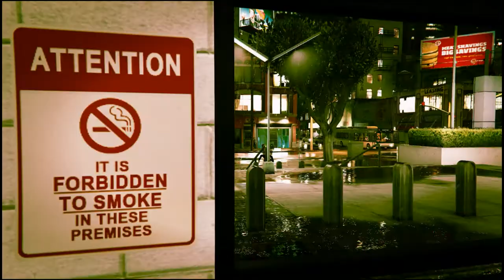GTA V PC: The Los Santos Matrix (Rockstar Editor)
A shortfilm made using the GTAV editor.